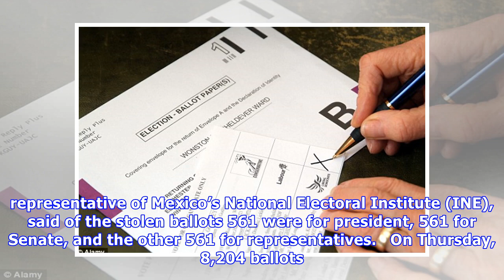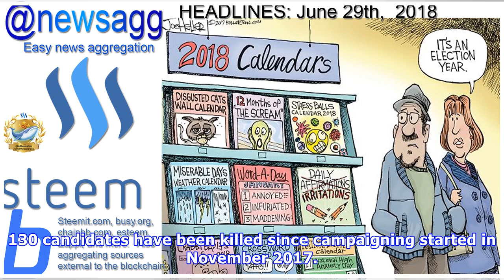Mexico: Over 20,000 Ballots Stolen Spreading Fears of Fraud Ahead of Election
Over 20,000 ballots have been stolen since Monday in three different southern states ahead of Mexico’s general elections this Sunday. RELATED: Mexico: AMLO Pledges Crackdown on Electoral Fraud Eleven .